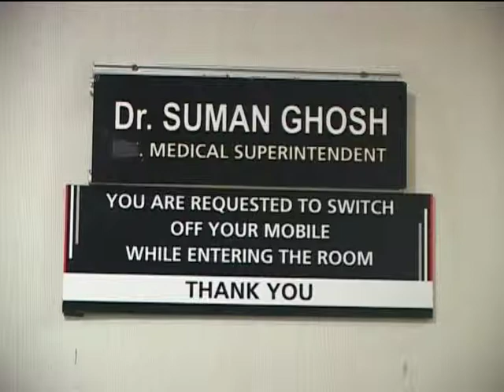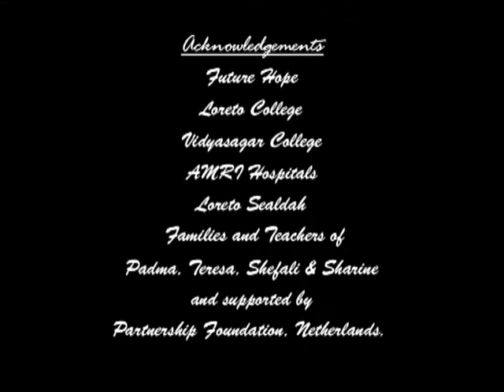Sr. Cyril Mooney (Circle of Empowerment) Part - III (b)